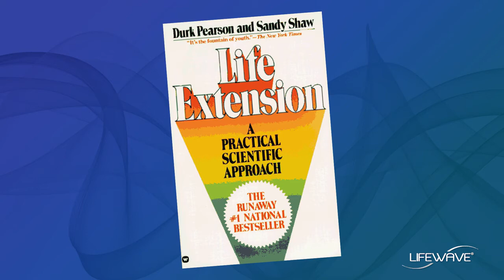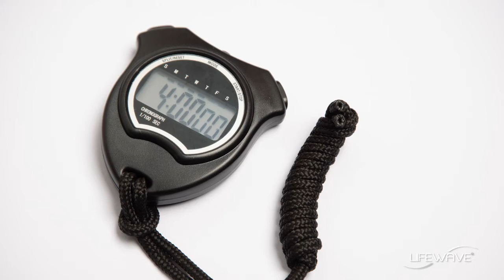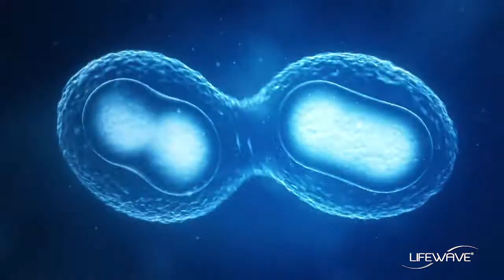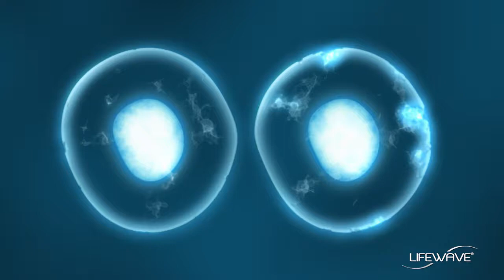LifeWave | Learning From The Masters of Anti-Aging And Immortality in Nature with Dr. David Schmidt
Dr. David Schmidt, Founder, Lead Scientist and CEO of LifeWave talks about anti-aging, reversal of ageing, the implications of regenerative medicine, the study of longevity and (near) immortality in nature... what and how we can learn from these phenomenal clues left to us by the Creation / Creator.